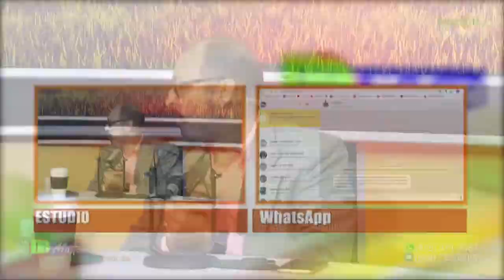Alianza País sigue dando palos a ciega dice Jer Yan Lantigua